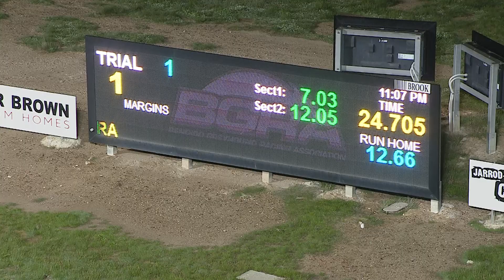BEN FRI 20 MAY 22 ST1